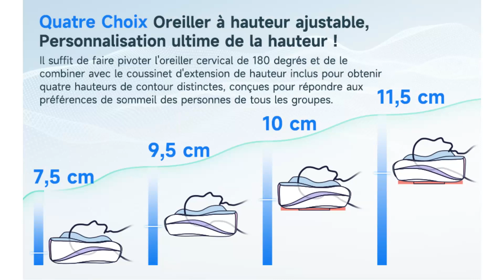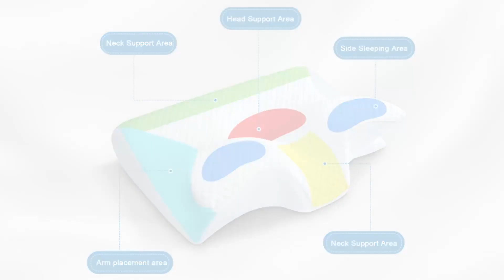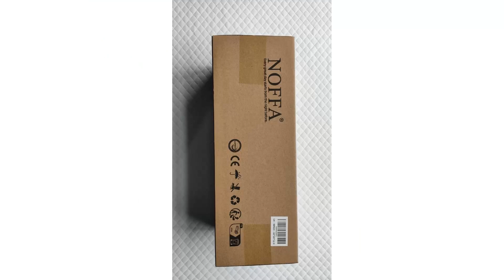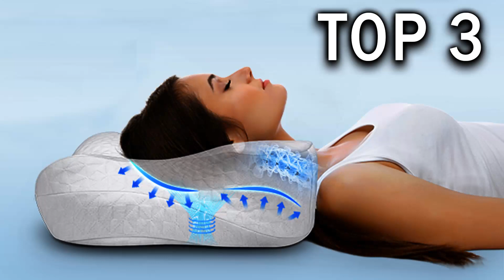TOP 3 : Meilleur Oreiller Ergonomique Cervical 2024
⭐TOP 1 - Oreiller Ergonomique Cervical Zibroges
⭐TOP 2 - Oreiller Ergonomique Cervical HOMCA
⭐TOP 3 - Oreiller Ergonomique Cervical NOFFA (plus dispo)

- D'autres options:
🔥Si vous avez un plus petit budget
🚀Haut de Gamme

Vous recherchez un oreiller ergonomique cervical mais vous ne savez pas lequel choisir ?

Dans ce comparatif je vous présente le top 3 des meilleurs oreillers ergonomiques cervicales pas cher et à commander chez soi de l'année !

0:00 Quel oreiller ergonomique cervical choisir ?
0:47 Oreiller Ergonomique Cervical Zibroges
2:34 Oreiller Ergonomique Cervical HOMCA
4:04 Oreiller Ergonomique Cervical NOFFA
5:19 C'est le moment de choisir !